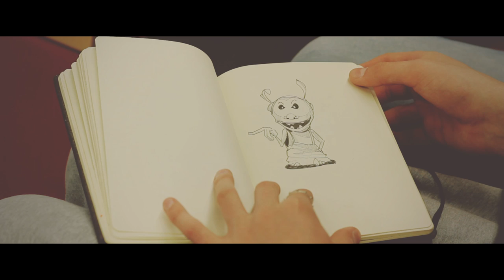Chełmska Biblioteka Publiczna - Jestem Muralistą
Projekt zrealizowany w ramach programu Fundacji Orange.